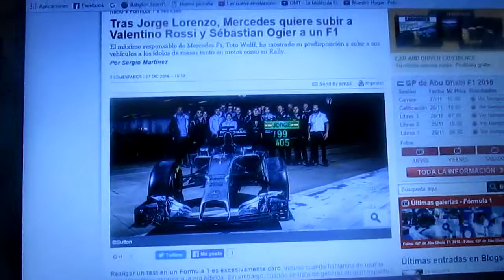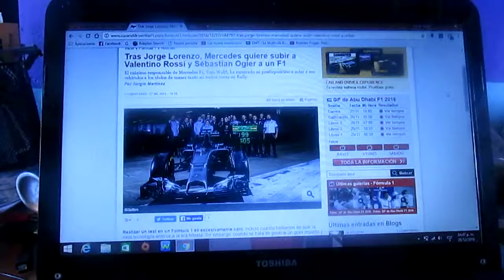Mercedes piensa subir a otras personalidades del automovilismo a sus autos de F1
Después de que el español Jorge Lorenzo se subiera al W05 de Mercedes campeón del mundo de Lewis Hamilton ahora el conjunto alemán piensa subir a otras personalidades del deporte motor a sus autos como al múltiple campeón de motociclismo el italiano Valentino Rossi y al cuádruple campeón de rally el francés Sebastien Ogier